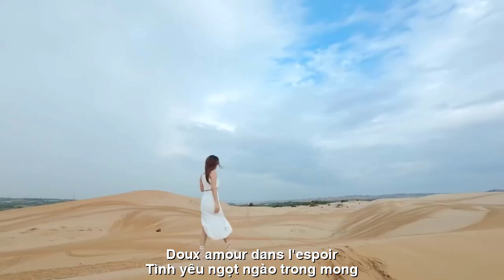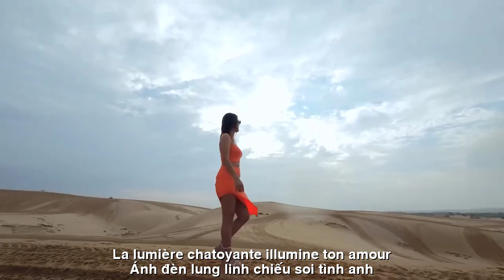[FULL HD]VÌ CÓ EM ||À RAISON DE VOUS ||CA SỸ HOÀNG LAN-THIÊN DI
TÁC PHẨM: VÌ CÓ EM ||À RAISON DE VOUS
THƠ:THIÊN DI
SÁNG TÁC:NS QUANG DAU
TRÌNH BÀY:CA SỸ HOÀNG LAN

NGÀO NGẠT HƯƠNG HỒNG
Hoa hồng ngào ngạt dâng hương
Lung linh sương ngọc tơ vương lòng trần
Tình yêu ngọt ngào trong mong
Rót vào tim mềm say đắm nồng nàn
Em như cánh ong tìm mật
Theo cánh hoa hồng giăng sắc màu
Anh như ánh trăng lụa vàng
Dõi theo từng bước em qua lối nhỏ
Mình cùng nhau khiêu vũ đêm nay
Ánh đèn lung linh chiếu soi tình anh
Nhạc Rumba khúc ca tình yêu
Như lời thầm trao ngọt ngào sâu lắng
Hoa hồng ngát hương đêm nay
Xuyến xao con tim khi anh gần kề
Làn tóc em vương chút hương
Làm anh say đắm trong vòng tay này
Trong vòng tay ấm đêm nay
Dù cho thời gian trôi nhanh trôi dài
Ta vẫn mãi mãi bên nhau
Rumba bolero ngát hương tình nồng

SAVEUR DE ROSE DOUCE
Des roses douces offrent de l'encens
La rosée de jade scintillante recouvre le cœur nu
Doux amour dans l'espoir
Verse dans le cœur doux et passionné
Tu es comme une abeille à la recherche de miel
Suivre les pétales de roses répandant des couleurs
Il est comme un clair de lune en soie dorée
Suis chacun de mes pas à travers le petit chemin
Dansons ensemble ce soir
La lumière chatoyante illumine ton amour
Musique rumba, chanson d'amour
Comme un murmure profond et doux
Les roses sont parfumées ce soir
Mon cœur palpite quand tu es près
Tes cheveux sentent un parfum
Fais-moi tomber amoureux de cette étreinte
Dans ton étreinte chaleureuse ce soir
Même si le temps passe vite
Nous sommes toujours ensemble pour toujours
Le boléro rumba sent l’amour
Đường liên kết của video